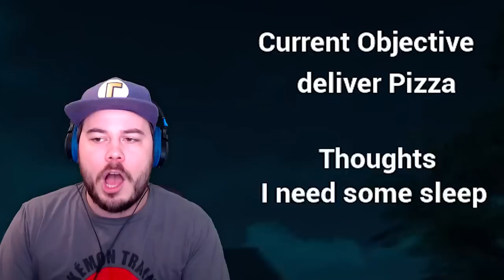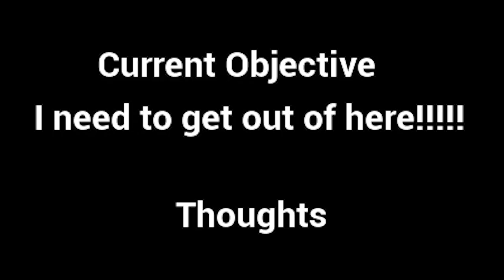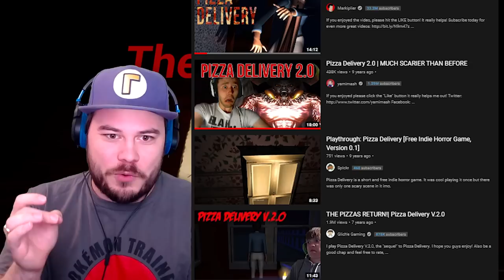THIS IS (NOT) A CHUCK E CHEESE HORROR GAME... | The Pizza Freak